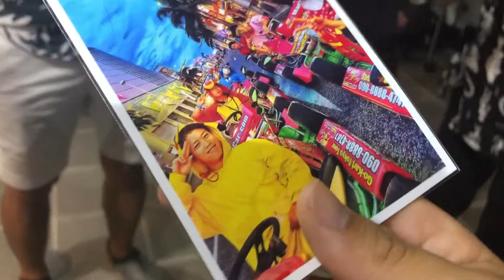#258 国際通りでリアルマリオカートしてみた【爆走！】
吉川将大
吉川　将大
南国大学
南国　大学
南国生
マーシ
まーし
マーシ吉川
Masi Yoshikawa
Masahiro Yoshikawa
MASI YOSHIKAWA
MASAHIRO YOSHIKAWA
YOSHIKAWA MASI
Yoshikawa Masi
MasiYoshikawa
YoshikawaMasi 動画の詳細はコチラ↓

【有益な情報を毎日配信中LINE＠】
◀南国大学沖縄LINE▶
ID   : @cab3659k

◀南国大学仮想通貨サークル▶
ID   : @ekt8875h

【南国大学の生活って？】
南国ブログ

南国チャンネルの人気の動画はコチラから！
#231　【閲覧注意】沖縄No.1の占い師が断言！まーし学長はやっぱり稀代の逸材だった！